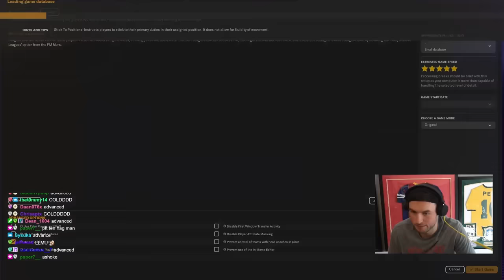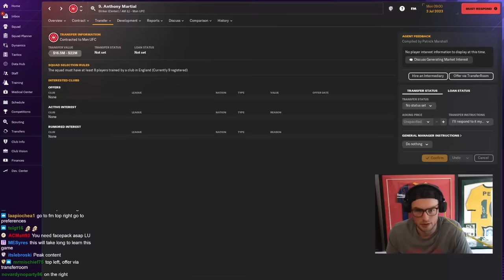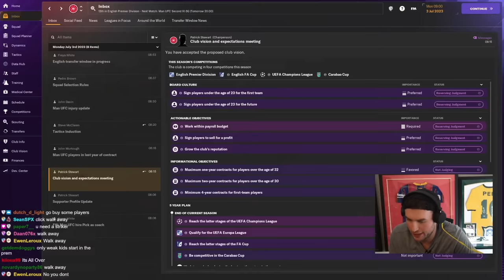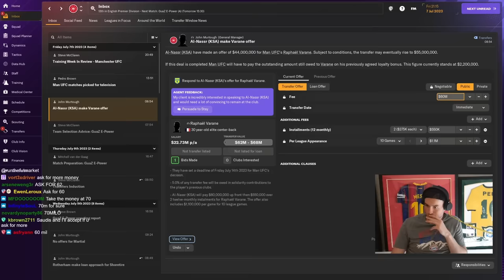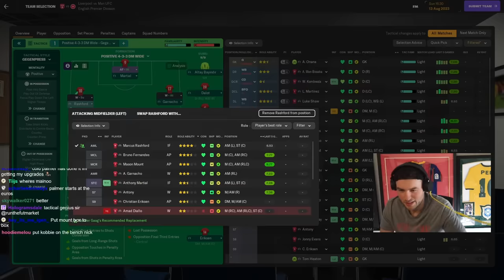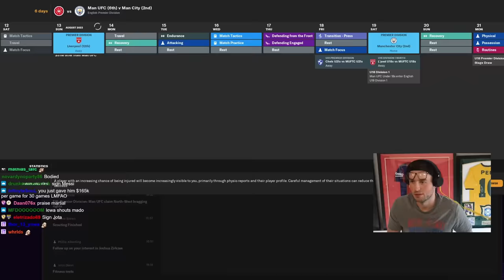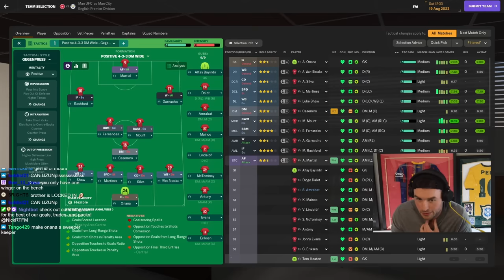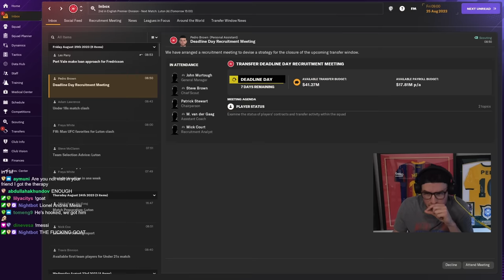Taking Over Manchester United in FM24 (Ten Hag Sacked)